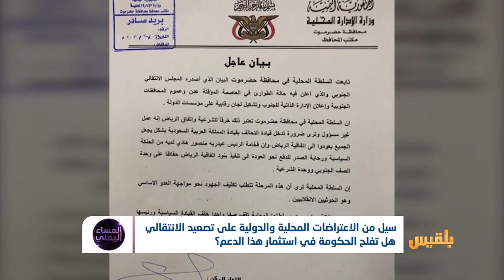المساء اليمني | بيانات دعم الشرعية.. هل تغير من الواقع على الأرض؟ | تقديم: آسيا ثابت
- إلى أي مدى يمكنُ للحكومة الاستفادةُ من الإجماع الدولي والمحلي الرافض لتصعيد المجلس الانتقالي ؟
- مالذي يشجع الانتقالي على المضي في خطوات تصعيد بدون دعم خارجي معلن أو إجماع داخلي؟..